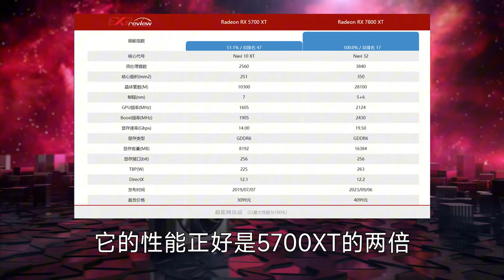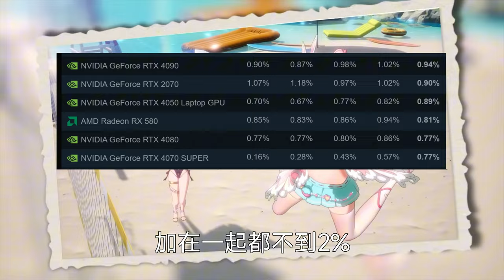索尼PS5Pro价格和性能预测！！PS5为什么需要有Pro第四集